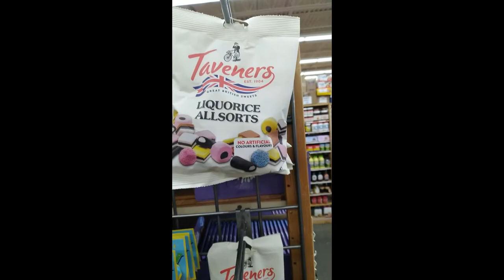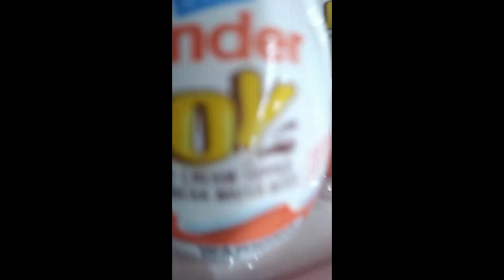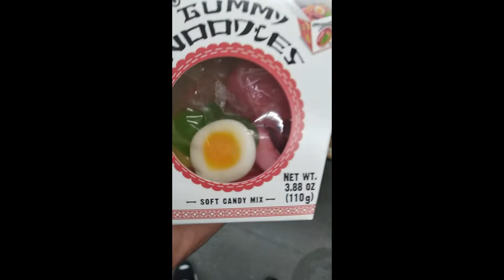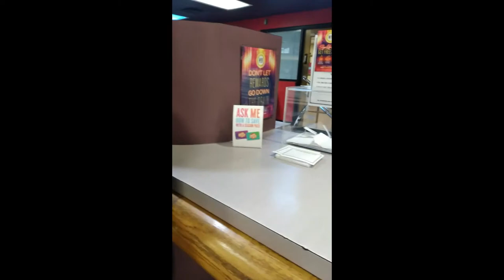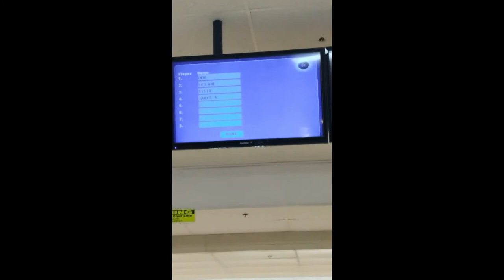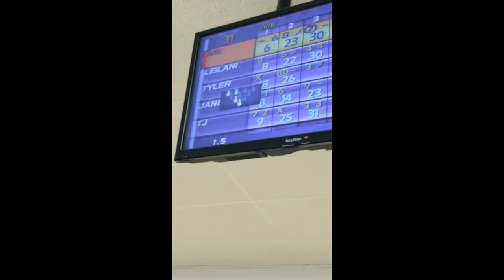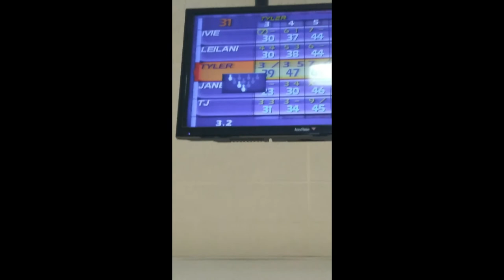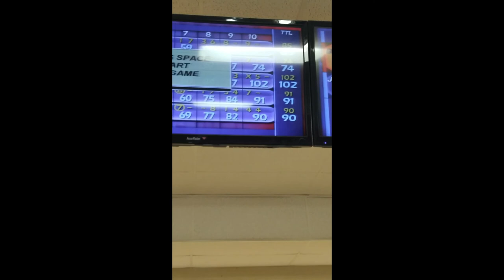Anniversary Celebration with the family / World Market/ Target/Bo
We have created this channel to show how creating fun with your family will strengthen the family bond. So many people are married or in relationships but can only enjoy life when having fun with people outside the home but we will show you in different videos how we interact with one another on and off camera. Hope you enjoy our videos .